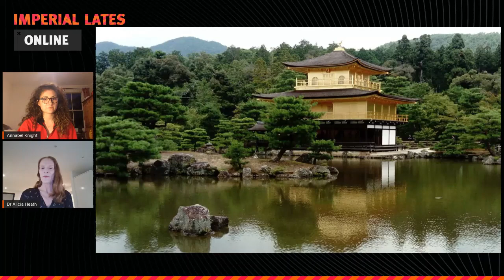A Day in the life of a... vitamin D visionary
Are Vitamin D supplements actually beneficial for us?

Join us for this interactive interview with Dr Alicia Heath, research fellow in Cancer epidemiology at Imperial College London, who has done extensive research on Vitamin D, and its advantages and disadvantages for many health conditions.

We discuss Alicia’s work on Vitamin D, the possible correlation of vitamin D deficiency and cancer risk, and explore the different types of Vitamin D, their risks and benefits and why it is important to know which one you are consuming.

Alongside her research, we will also get to know Alicia and find out about the opportunities, fun and rewards that a career in research brings.

Speakers:
Alicia Heath- Research fellow in Cancer Epidemiology at Imperial College London Linkedin OCRID Twitter: @aliciakheath

Annabel Knight, a second year Chemistry student, Imperial College London

Production team:
Albert Chang- Second year medical student, content producer
Chloe Lau- Second year computing student, technical producer
Shagun Bansal- Second year medical student, Researcher liaison, copywriter.